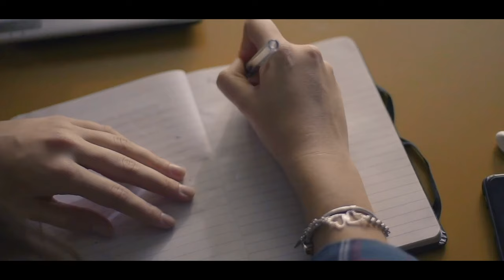New Series Teaser - Digital Dangers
Welcome back to the SSPX Podcast, where we're diving into our new series, Digital Dangers! In this ten-part series, we’ll answer questions about modern technology's complicated nature and its lurking hazards. In a world where technology reigns supreme, we'll explore its effects on us, our children, and our eternal destiny. How do we shield ourselves and our loved ones from the perils of the online, artificial world? Are smartphones a blessing or a curse? How can we safely navigate the digital landscape without damaging the sanctuary of our family homes? Join us as we tackle these questions and more throughout the series.